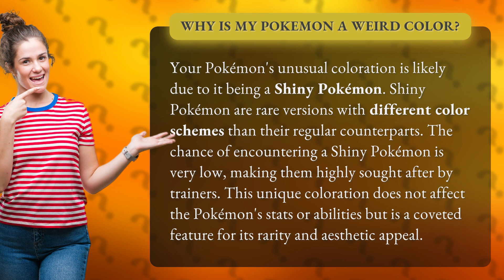Why is my Pokemon a weird color?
Unveiling the Mystery: Why is my Pokemon a Weird Color? • Mystery Unveiled: Weirdly Colored Pokemon • Discover the secret behind your oddly colored Pokemon! Learn about the rare and coveted Shiny Pokemon, their unique color schemes, and why trainers go to great lengths to catch them. Dive into the world of Pokemon and unravel the allure of these extraordinary creatures!